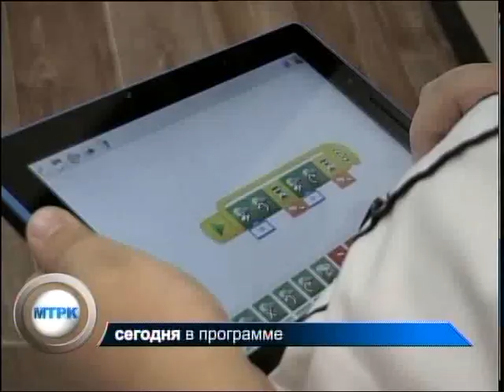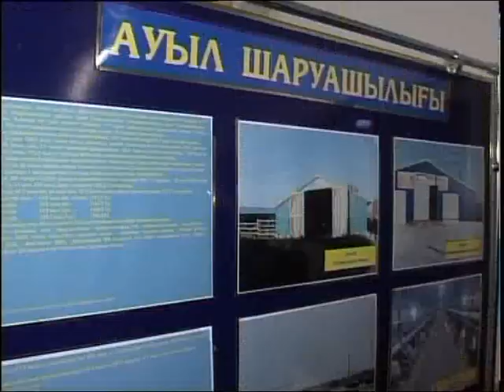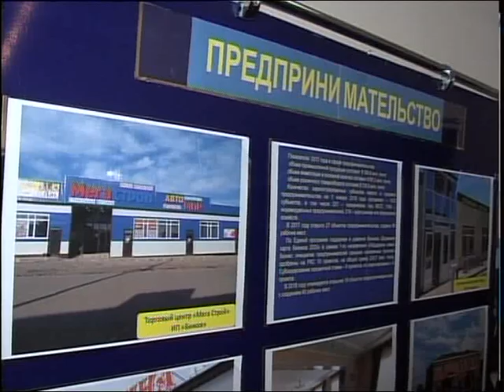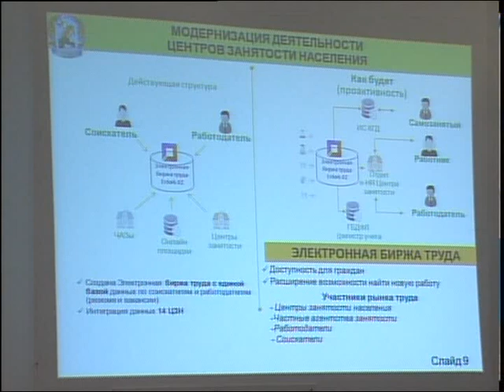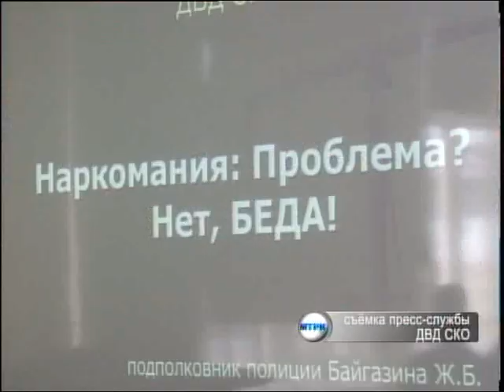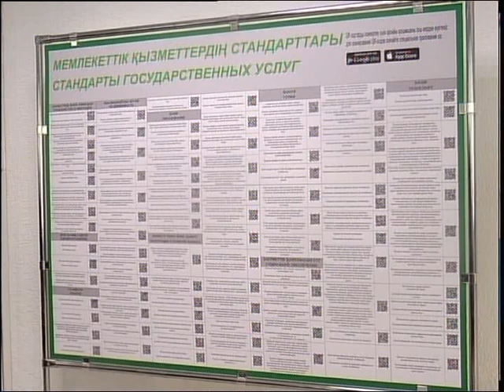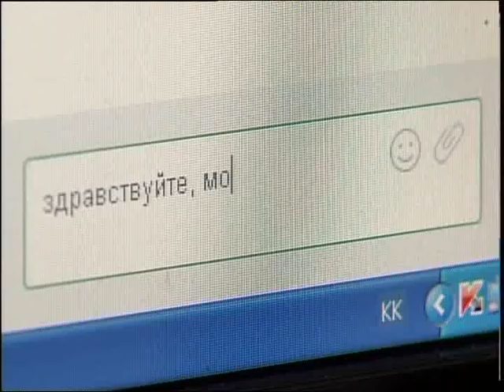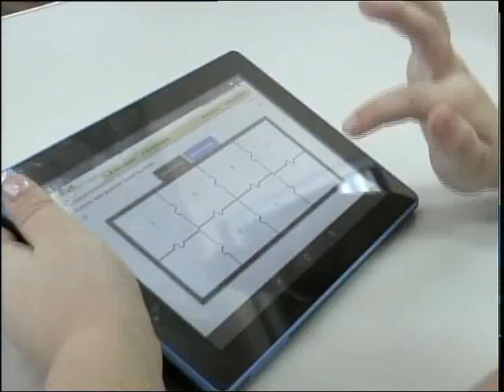Новости МТРК РУС 13 02 2018